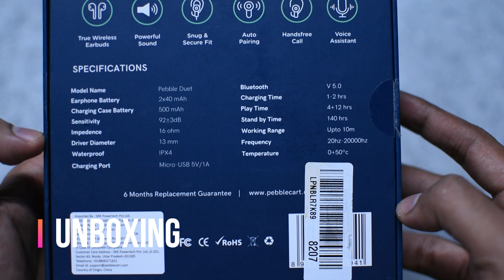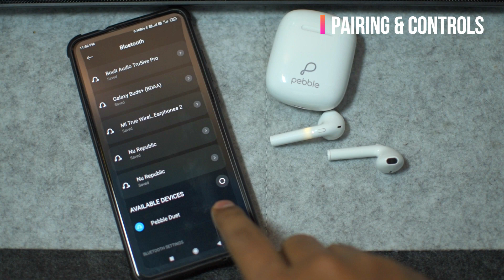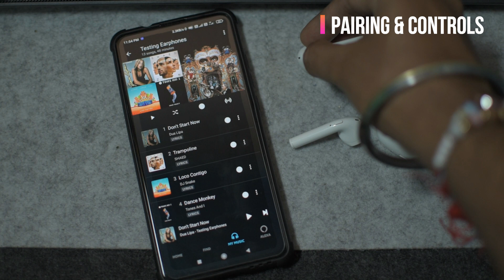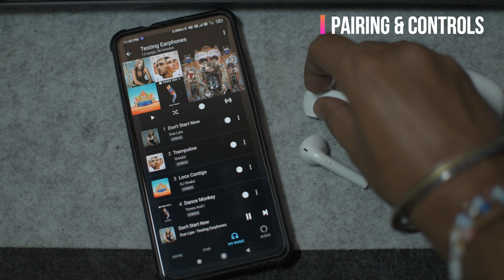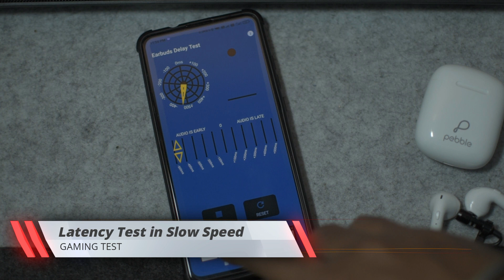Pebble Duet True Wireless,16 Hr Music,13 mm Drivers | Detailed Review,UnBoxing,MIC & Gaming Test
Hi Friends,

This is a Review of the Pebble Duet Wireless Earpods
Purchase Links